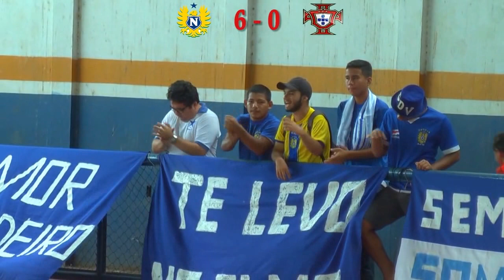LAF - NACIONAL - AM VS PORTUGAL -AM SUB 11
LIGA AMAZONENSE DE FUTSAL SUB 11 E 13 2017